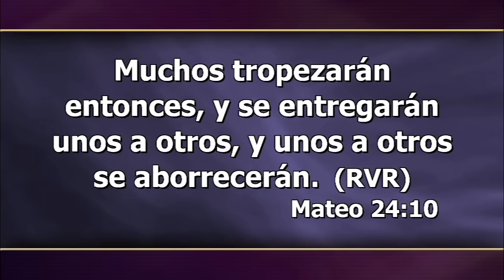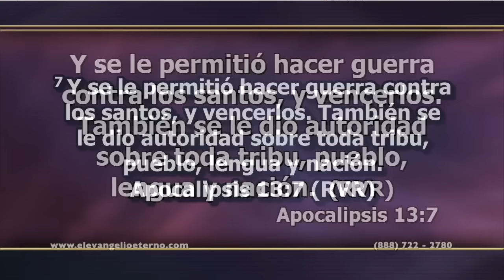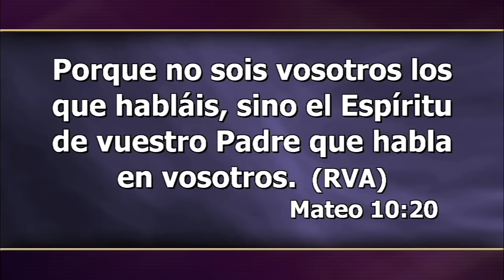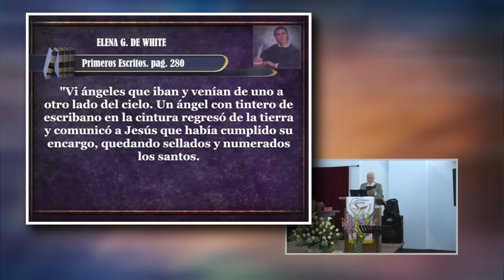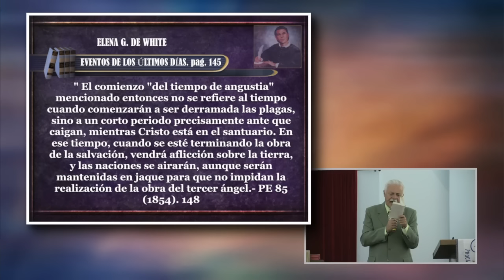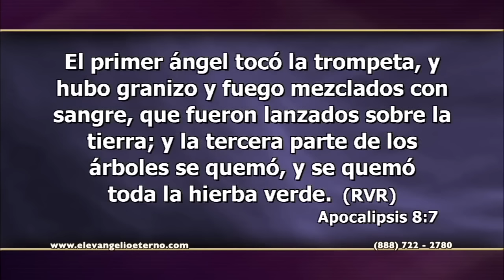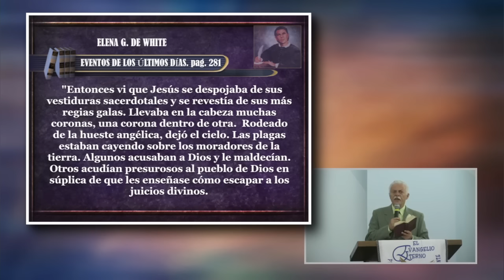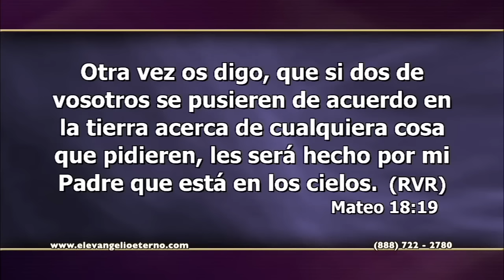2 El Cierre de la Gracia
el Pastor Hugo Gambetta nos dice las señales
del fin del tiempo
desde: Anaheim. CA